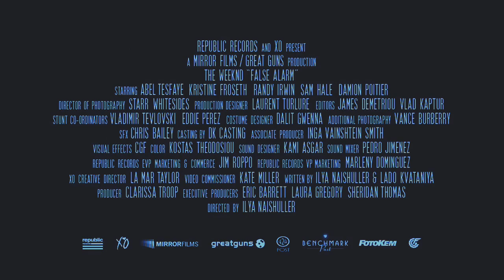Sometime🔴⚫| Hassan Mostafa(Official Video Music)